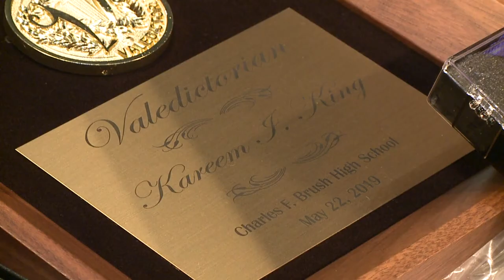Brush High School valedictorian accepted to 20 colleges, receives scholarship to Harvard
Delivering the perfect commencement address takes practice.FOX 8 cameras were there as valedictorian Kareem King, 18, rehearsed his speech to be delivered in front of his classmates, family and friends at Brush High School`s graduation Wednesday night at Playhouse Square.